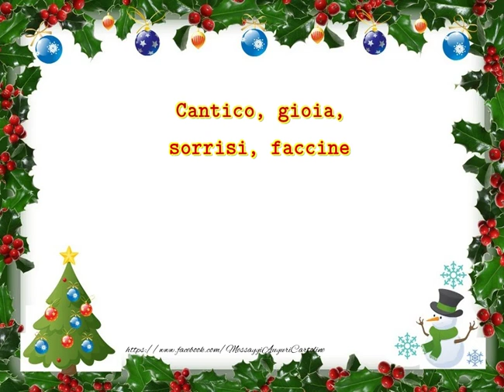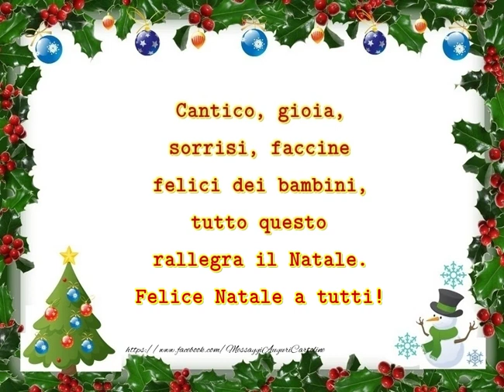Felice Natale a tutti!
Cantico, gioia, sorrisi, faccine felici dei bambini, tutto questo rallegra il Natale. Felice Natale a tutti!